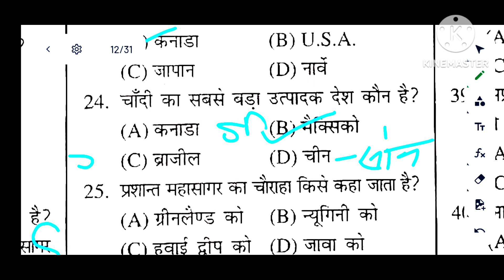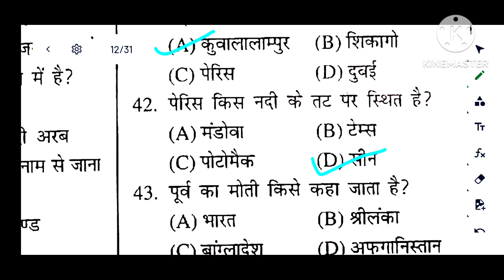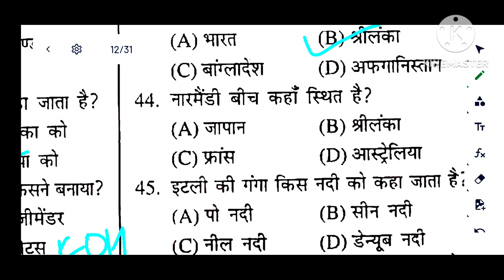GK/GS Top 40+ MCQ | GS Quick Revision | Gk Imp Questions | General Studies MCQs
Gk Imp Questions | General Studies MCQS
Bssc | Bihar police | Bihar SI I BIHAR ALL EXAM I